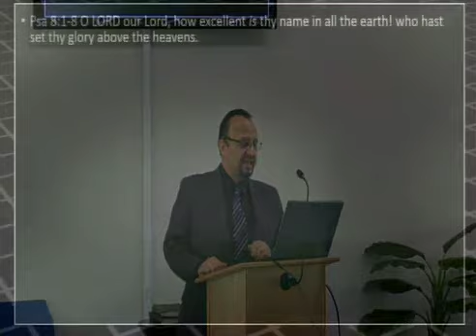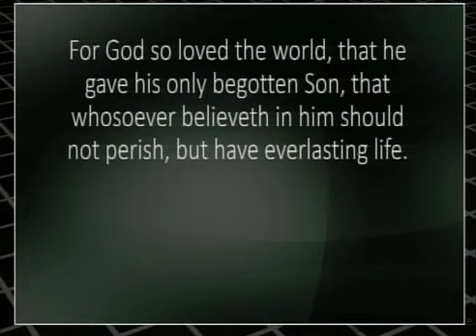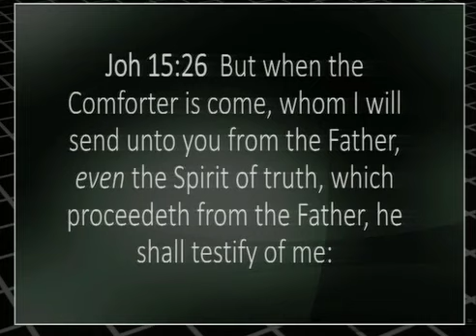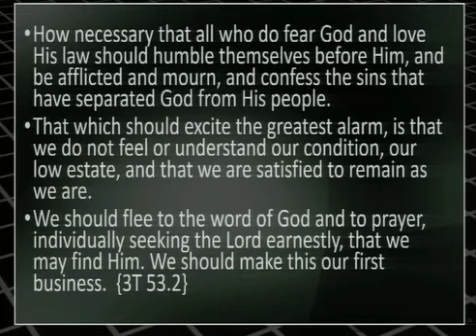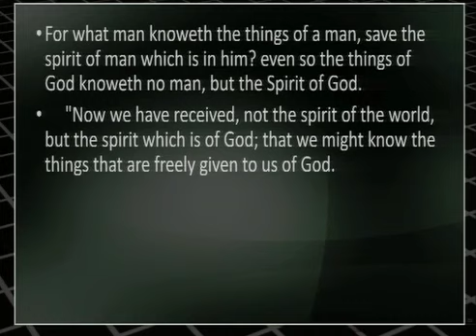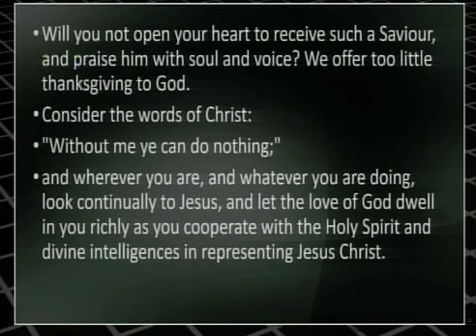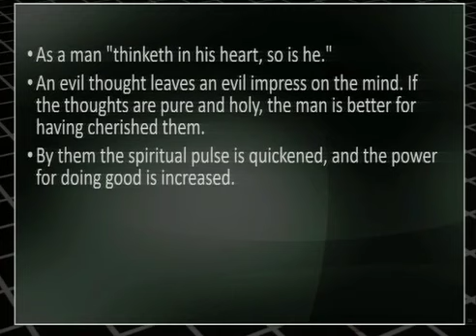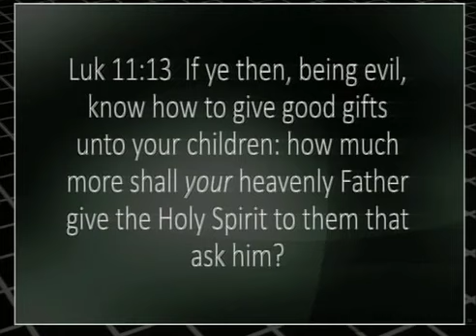Giving Thanks to God - Abraham Verduzco - 11/23/2019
Sermons from the Chino Valley Bible Sabbath Church